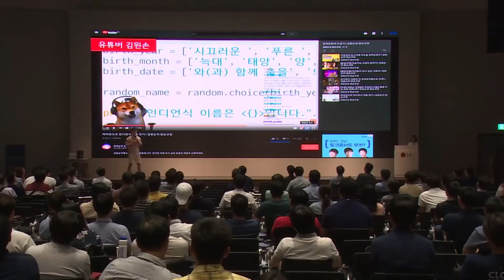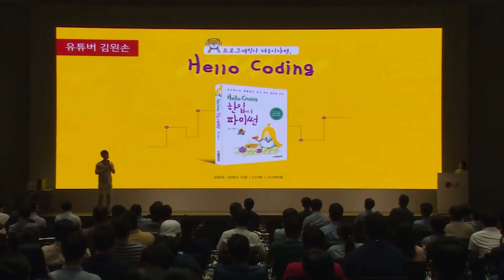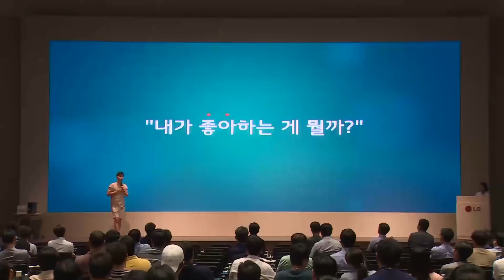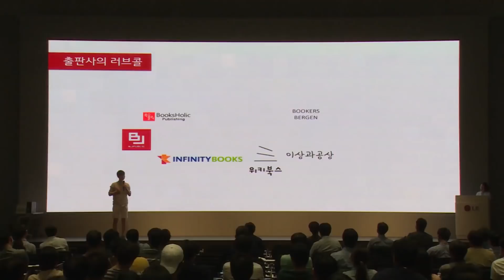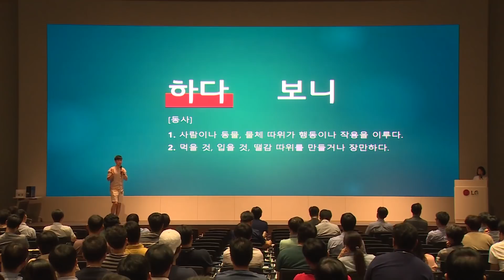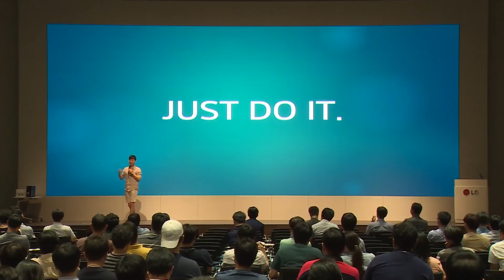좋아하는 일을 하며 살 순 없을까?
LG전자 개발자 행사 SEED 2018의 이그나잇에서 발표한 영상입니다.

* 이그나잇(Ignite)은 20장의 슬라이드를 15초씩 자동으로 넘기며 5분 동안 자신의 생각을 자유롭게 풀어놓는 형식으로 TED와 같은 행사에 비해 캐주얼한 포맷의 행사입니다. 미국의 미디어 그룹인 오라일리(O'REILLY)에서 시작해 전 세계에 걸친 도시와 기업에서 열리고 있습니다.

컴퓨터공학과에는 세가지 타입의 학생이 있습니다. 개발을 잘하고 좋아하는 개발자 타입, 그리고 번뜩이는 아이디어를 가지고 있는 창업가 타입, 그리고 프로그래밍 포기자 타입입니다. 여러분은 혹시 어떤 타입이었나요? 저 같은 경우에는 안타깝게도 프로그래밍 포기자 타입이었는데요. 개발자를 위한 행사에서 개발자분들 모시고 이런 말을 하긴 조금 그렇지만
저는 지금도 개발을 좋아하진 않습니다. 제가 대학교 다닐 때는 프로그래밍 과목들은 어떻게든 피해 다니려고 했고, 팀 프로젝트를 하면 발표만 도맡아 하곤 했습니다.

김왼손이라는 유튜버 혹시 아시나요? 왼손코딩이라는 채널을 운영하고 있는데. 파이썬을 쉽고 재미있게 가르치는 걸로 유명한 분이고요. 최근에는 한빛미디어에서 한입에 쏙 파이썬이라는 책도 내셨어요. 제가 이 분 굉장히 팬인데 파이썬 분야 국내 유튜버 중에서 1위가 아닐까 생각이 듭니다. 영상 몇 개 좀 보실까요? 어디서 많이 본 얼굴 아닌가요? 네 맞습니다. 제가 바로 김왼손입니다. 어떻게 된 일일까요? 프로그래밍을 싫어하던 프로그래밍 포기자가 어떻게 프로그래밍 관련 강의를 하고 심지어는 프로그래밍 책까지 쓰게 되었을까요?

이런저런 고민이 많던 제 대학교 4학년 때 하루는 이런 생각을 했었던 거죠. '내가 진짜 좋아하는 건 뭘까?' 가만히 생각해 보니까 누군가를 가르칠 때 즐거움을 느끼더라고요. 일단 한번 해보기로 했습니다. 그래서 시작한 게 바로 열린강습소라는 건데요. 후배들을 모아서 제가 좋아하는 것들을 가르치기 시작한 거죠. 제가 좋아하는 거요. 후배들이 좋아하는 거 말고요. 근데 졸업을 하고 취직을 하니까 열린강습소를 계속하기가 힘들어진 거죠.

그래서 제 눈을 유튜브로 돌렸습니다. 구독자 100명을 만드는 게 구독자 1000명을 만드는 것보다 훨씬 힘들다. 이 쪽 유튜브 업계에서 유명한 말인데요. 처음 강의를 시작하고 초반 6개월 동안은 거의 제 강의를 보는 사람들이 없었어요. 어떤 날은 저랑 시청자 한 명이랑 단 둘이서 2시간동안 강의를 진행한 적도 있었고요. 그래도 꾸준히 하다 보니까 구독자가 조금씩 늘더라고요. 그러면서 출판사에서 한군데, 두군데씩 연락이 오기 시작합니다. 연락이 온 출판사의 개수가 10군데가 넘었을 때 '이제 한번 책을 써보자.' 하고 마음 먹은 거죠. 그렇게 마음을 먹고 책이 나오기까지 정확히 1년의 시간이 걸렸습니다. 1년 동안은 퇴근하고 나서, 주말 동안 거의 제 시간 없이 새벽까지 책에 매달렸습니다. 그렇게 해서 파이썬 책이 한 권 나오게 되죠.

지금 왼손코딩 채널은 구독자 2만명, 누적 조회수 100만을 가지고 있고요. 가끔씩 저를 알아보시고 팬이라고 해주시는 분들도 계시고, 무엇보다도 좋아하는 일을 하며 살 수 있어서 만족하고 있습니다. 그러면 주변 사람들이 제게 물어보세요. "어떻게 회사 다니면서 책까지 썼어요?" 그럼 저는 대답합니다. "그냥 뭐.. 하다 보니까 그렇게 되었어요." 그런데 이 '하다 보니'라는 말에는 하다라는 동사가 포함되어 있죠. 어떤 목표를 이루기 위한 가장 쉬운 방법은 일단 해보는 겁니다. 저는 좋아하는 일을 하기 위해서 이것저것 따지지 않고 무조건 시작했습니다.

여러분이 좋아하는 일은 뭔가요? 혹시 일상에 치여 미루고 있지는 않은가요? 일단 한번 해보십시오. 하지 않으면 아무 일도 일어나지 않습니다. 그럼 이렇게 말하시는 분들이 있어요. "난 시간이 없어요. 너무 바빠요." 여러분 자기 전에 핸드폰 보시잖아요. 출퇴근 시간도 있고. 하루에 10분만 투자를 해보십시오. 그럼 여러분의 일상이 조금씩 바뀔 수 있습니다.

여기까지가 지난주까지 준비했던 발표 내용인데요. 그리고 지난주 화요일 결국 과로로 쓰러져 응급실에 실려가게 됩니다. 일주일 동안 5kg 빠졌는데요. 보통 인생을 마라톤에 많이 비유하죠. 마라톤을 완주하기 위해서는 페이스 조절이 굉장히 중요합니다. 아무리 좋아하는 일이라도 건강하지 않으면 할 수 없습니다. 때로는 적당히 할 줄도 알아야 된다는 점 잊지 마십시오. 감사합니다.